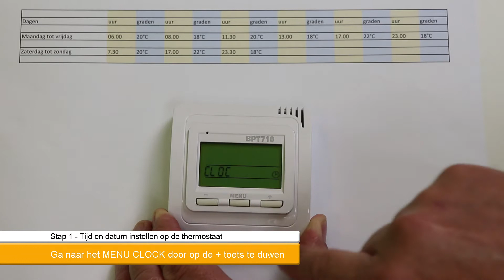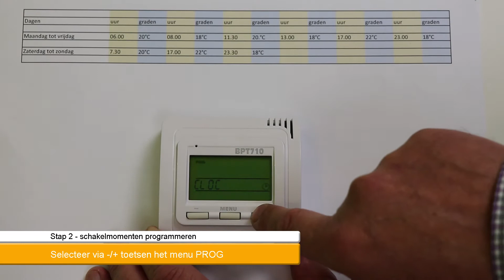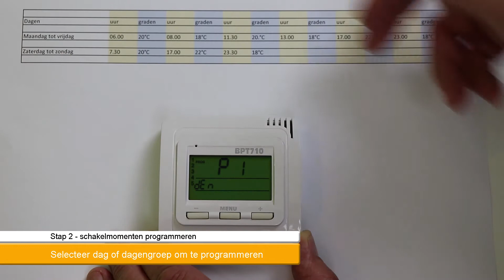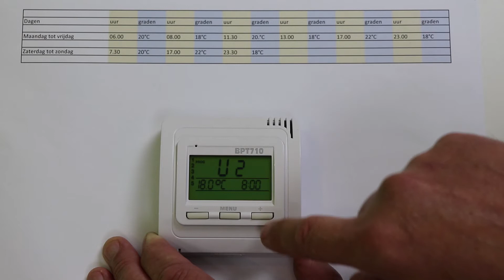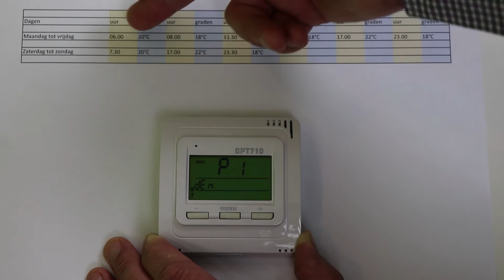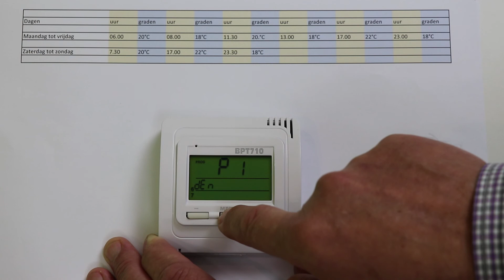hoe programmeer ik een BPT710 thermostaat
Hoe kan je eenvoudig een thermostaat BPT710 programmeren. Hier leggen we stap voor stap uit hoe je dit zelf kan uitvoeren. Deze videohandleiding is u vriendelijk aangeboden door uw infrarood verwarming specialist.